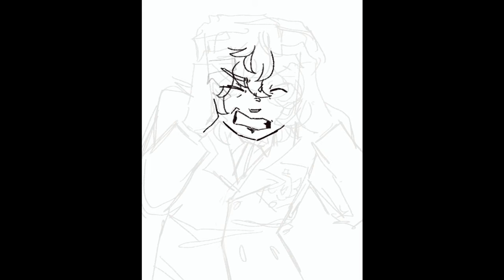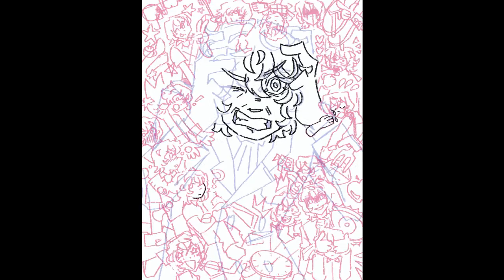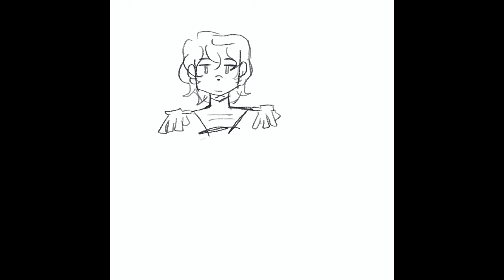Persona 5 Speedpaint - its akechi again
*has mental breakdown* omg just like goro akechi from persona 5 royal

noisy: feb 17. 5h46m
doodles: jan 15. 3h7m (doodle in top right corner by my very talented brother)

is this what coping is